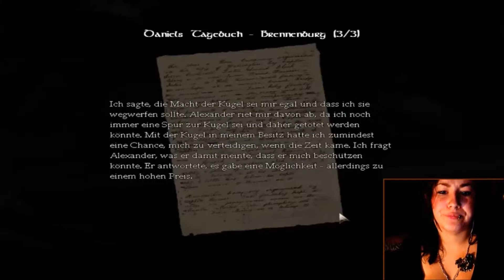Amnesia - Dark Descent #14 || gewaschener Leichen-verkehr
Hallo Du, ja du ...

Schreib mir in die Kommentare für jegliche Anregung, Kritik, Lob, Verbesserungen oder auch Games die ich mal spielen soll für dich :)